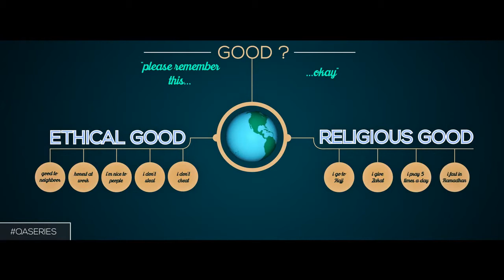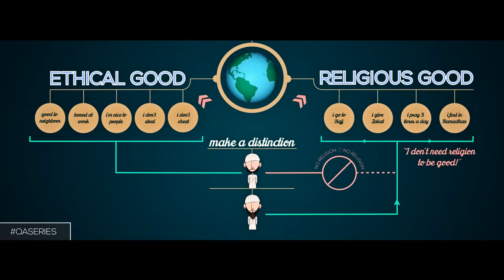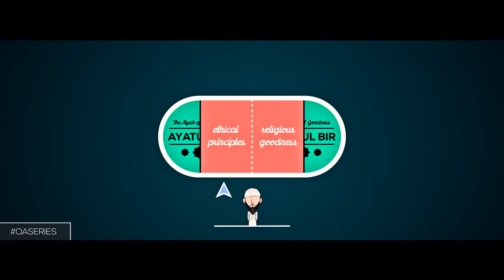Do I Need To Pray If I'm Already Good? || Ust. Nouman Ali Khan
Bismillahir-Rahmaanir-Raheem

"And seek help in patience and in prayer. Surely that is something quite difficult on (people) other than people of humility and submissiveness."

There are Muslims who have the belief that to be a good person you don't have to pray the Salah, you just have to be a good person.

But what is a 'good' person?

There is good in terms of what the society finds it to be good.
And then there is good in terms of what the Creator of all finds it to be good.

Don't let Shaytaan make you think you don't need to pray to be from the good. Rather by praying Salah properly, with understanding and with khushoo, we open doors of goodness to us.

•|• REFLECT •|• ACT UPON •|• SHARE WITH OTHERS •|•